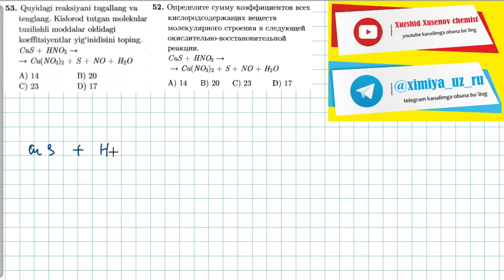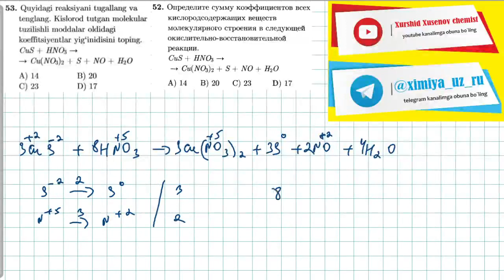53-test gidroliz, oksidlanish qaytarilishтест. 52 гидролиз, окислительно восстановительные реакции